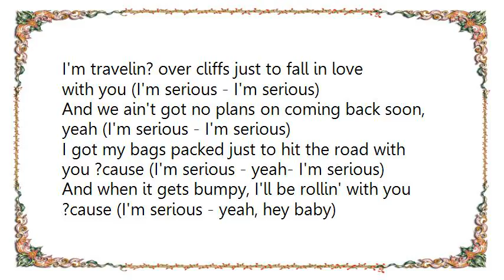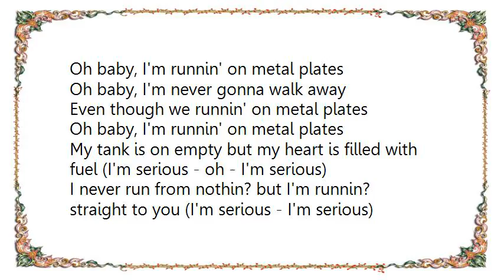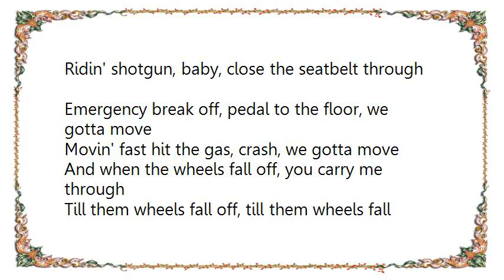Kelis - Till the Wheels Fall Off Lyrics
[Lyrics Kelis - Till the Wheels Fall Off]
I'm travelin? over cliffs just to fall in love with you (I'm serious - I'm serious)
And we ain't got no plans on coming back soon, yeah (I'm serious - I'm serious)
I got my bags packed just to hit the road with you ?cause (I'm serious - yeah- I'm serious)
And when it gets bumpy, I'll be rollin' with you ?cause (I'm serious - yeah, hey baby)

Till them wheels fall off, till them wheels fall off

Oh baby, I'm runnin' on metal plates
Oh baby, I'm never gonna walk away
Even though we runnin' on metal plates

My tank is on empty but my heart is filled with fuel (I'm serious - oh - I'm serious)
I never run from nothin? but I'm runnin? straight to you (I'm serious - I'm serious)
And I don't have no plans on coming back soon (It?s serious - It?s serious)
And I?m not even scared but they're coming off soon (It's serious - oh - It?s serious)

Oh baby, someday we?ll see better days

Ridin' shotgun, baby, close the seatbelt through
Emergency break off, pedal to the floor, we gotta move
Movin' fast hit the gas, crash, we gotta move
And when the wheels fall off, you carry me through